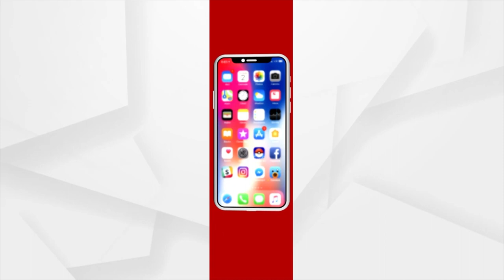BJP Leader MLA Pradipta Nayak Lashes Out On Odisha Govt Over Several Issues